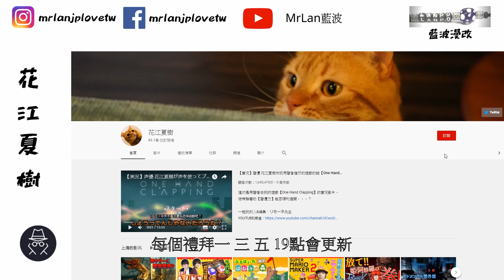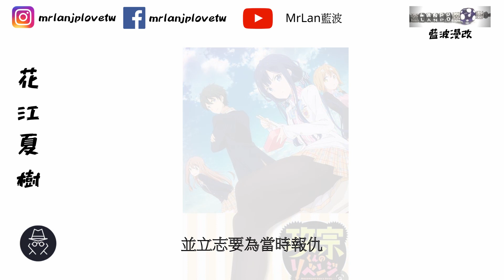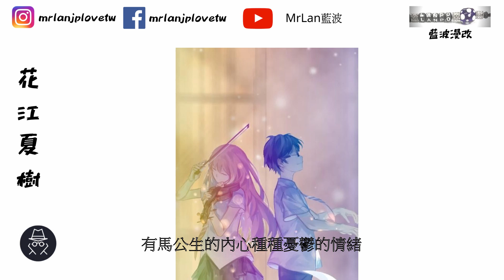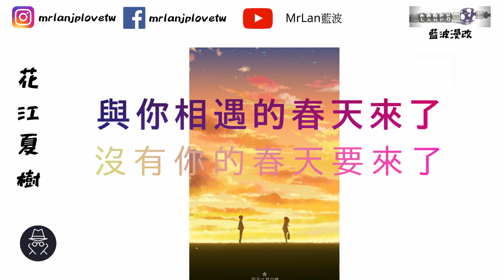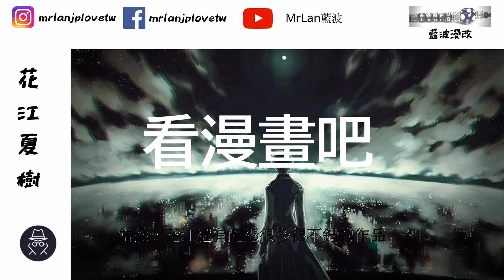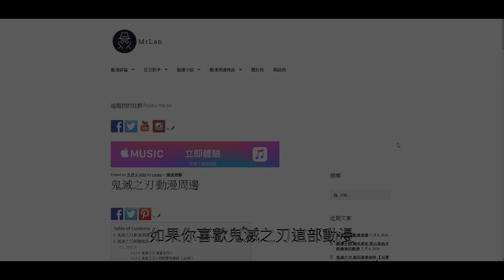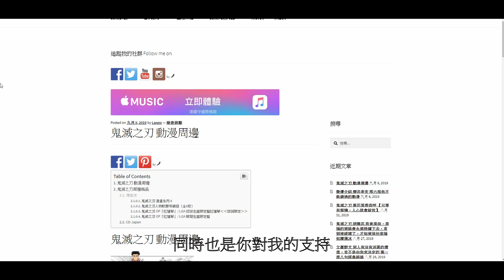花江夏樹 鬼滅之刃 炭治郎的吶喊 金木研的專屬聲優 #2 聲優介紹 MrLan藍波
鬼滅之刃的男主角炭治郎，他吶喊的背後，是哪位聲優如此的投入呢?
如果你很好奇炭治郎背後的聲優，那麼這部影片值得讓你坐下來觀看。
【花江夏樹】
他背後的故事是什麼?
他所配的英雄聯盟角色是甚麼?
他結婚了!?
就讓這支影片帶你認識吧~~~
我最推薦的4部動漫
第四名
政宗君的復仇
【真壁政宗】
我可是個大帥哥呢
第三名
鬼滅之刃
【炭治郎】
我和彌豆子的羈絆，任誰都無法拆散!
第二名
四月是你的謊言
【有馬公生】
與你相遇的春天來了
沒有你的春天要來了
第一名
東京喰種
【金木研、佐佐木琲世】
錯的不是我，是這個世界
這個世界並沒有錯，他只是在那邊而已
我推薦的四部你看過哪部呢?
而當然我也知道【花江】
他也配過不少不錯的作品
不過以下推薦以我個人看過且覺得不錯
所以綜合以上
我做出了這個排名
如果你喜歡【花江夏樹】這位聲優
那我很推薦你去看他其他系列的動漫哦~~~
網站相關
文章介紹

★☆★ 追蹤Mr Lan 藍波的社群吧★☆★
Youtube Mrlan 藍波

The video on my channel is only used for commentary and research. If original creators have an issue with me posting these content.